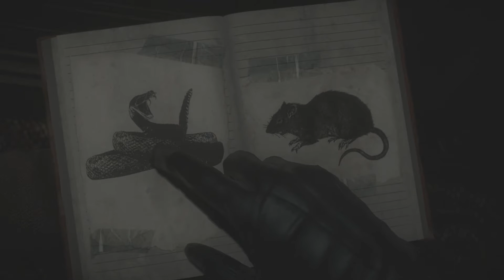Let's Play Until Dawn Part 4 - Drake Mars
Now That's What I Call Murder!

Channel Three Gamers are: Monnie, Julian, Nicholas and Nick!